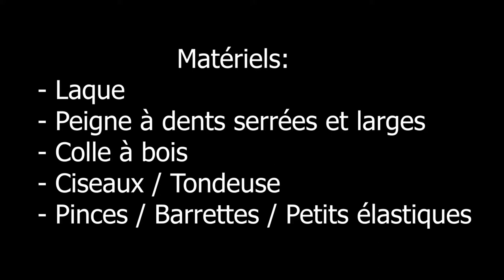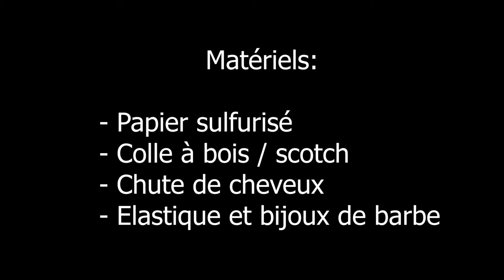Leon Kuwata Wig | Cosplay Tutorial FR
Ohayô!🍣
Déroule le Sushi pour plus d'infos! 🍣

Alors voici un petit WIP de ma wig de Léon Kuwata!

🍣 MATERIAUX🍣

- Wig base
- Laque / Barrettes / Pinces
- Ciseaux / Tondeuse
- Colle à bois
- Peigne petites dents
- Peigne dents larges